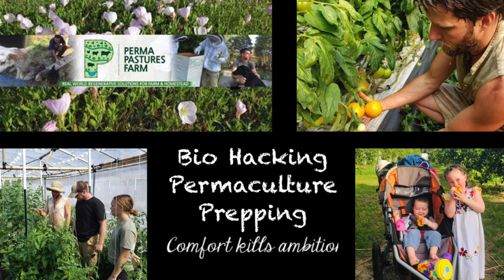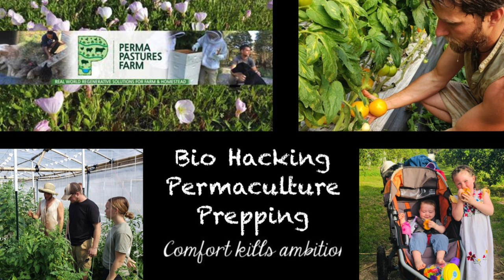PREPPING, Bio-Hacking and PERMACULTURE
Its time for another interview with Billy from Perma Pastures Farm PIMP (Permaculture Is My Passion) Podcast. This time we are diving down the worlds of Bio-hacking, Prepardeness and Permaculture. How did we get here and how can these communities work towards the collective goals of Self-Sufficiency in body Spirit and Mind.

PC Download Only for The Audio Book then you can transfer to any Mobile Device. All other links will work will any Mobile Device.

Audio Scriptures

Here’s The Scriptures Translation Utilized in The Audio Scriptures

TRAINING FOR BATTLE

*Spiritual Warfare *TheoCentric Counseling *Freedom Encounters *Satanism 101 *Occult Crimes *Dark Rituals Dark Powers